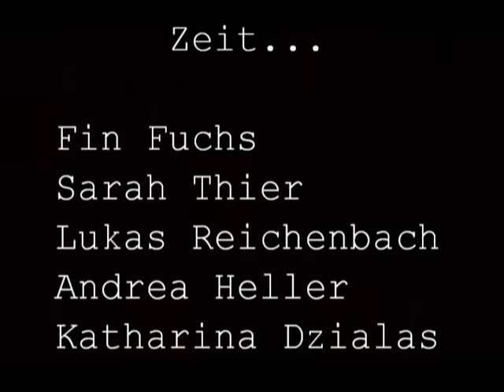drum sticks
part of the show zeit/time we played last year

drums - fin fuchs
sticks - lukas reichenbach

film - DUKAproductions.org